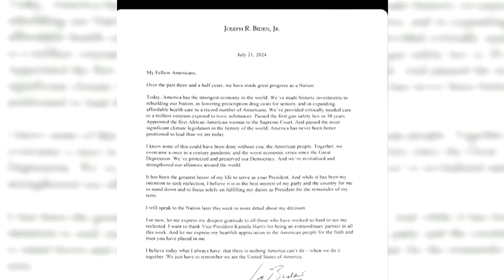With Harris, Democrats bet against sexist, racist history | REUTERS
Supporters of Kamala Harris, the first woman and first Black and South Asian person to serve as vice president, argue she has weathered attacks related to her race and gender and is prepared for more.